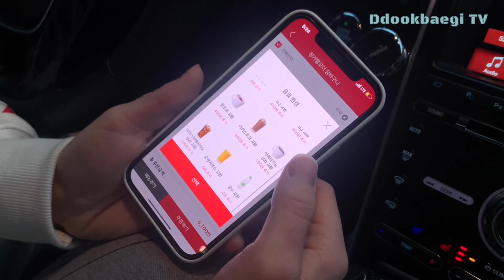Let's Git It! 치킨버거편: 할리가족의 선택은?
로버트할리 하고 아들 하재선 하재익군이 유명 패스트푸드체인 5군데서 치킨버거를 맛 보고 평가합니다. 맘스터치, 맥도날드, 롯데리아, 버거킹 그리고 KFC!
할리 가족의 선택은?